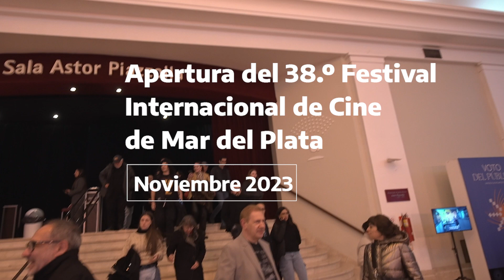Apertura del 38° Festival Internacional de Cine de Mar del Plata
"El cine como expresión de nuestros pueblos"

📽 Así vivíamos la apertura del Festival Internacional de Cine de Mar Del Plata, que continúa hasta este domingo 12 de noviembre con proyecciones, charlas ¡y muchas más actividades!